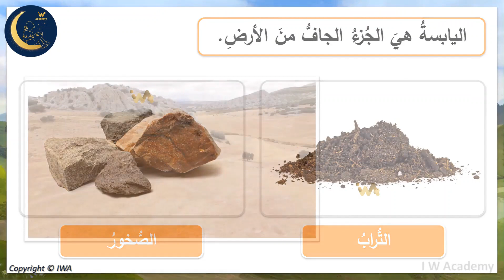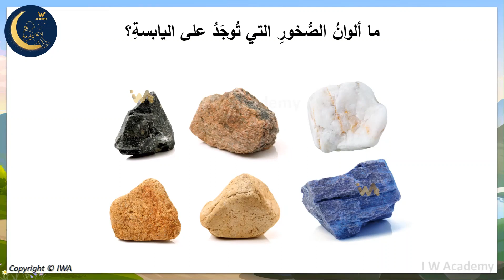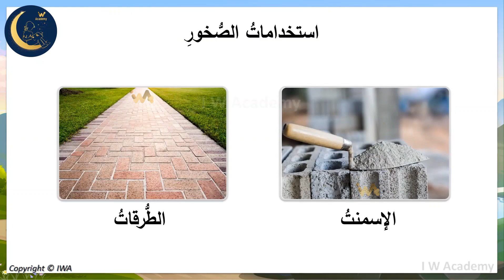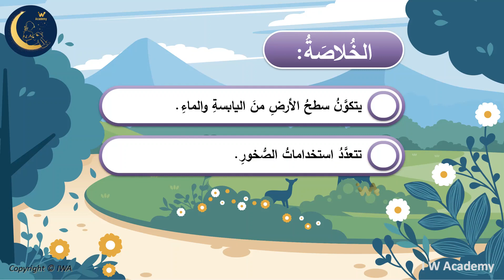صخور الأرض - تعريف الصخور - أنواع الصخور - توضيح الصخور بالصور والاشكال - العلوم - الصف الأول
هذا الدرس جزء من منهاج  العلوم للصف الثاني الابتدائي.  الأهداف هي تعليم المهارات التالية:

 المرحلة الابتدائية،
العاب تعليمية،
العاب تعليمية تفاعلية،
تدريبات تطبيقية،
التربية والتعليم،
 الاخلاق الحميدة،